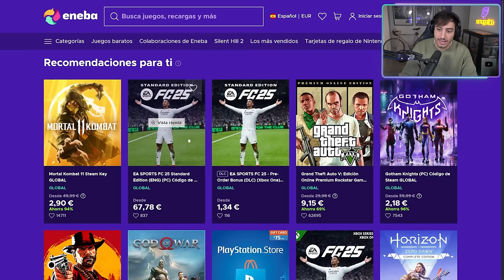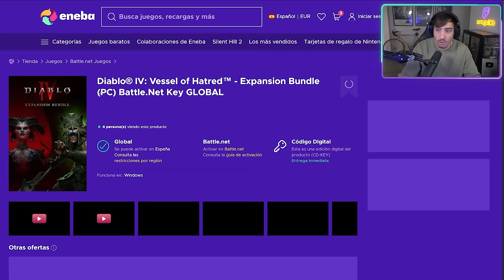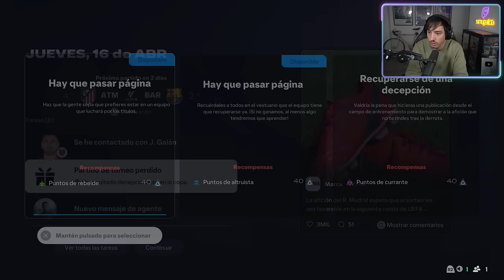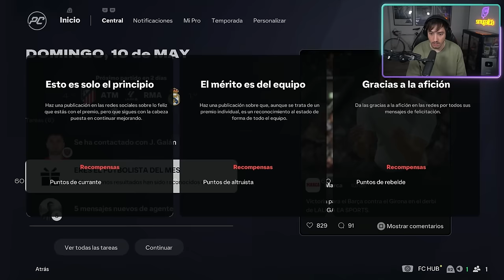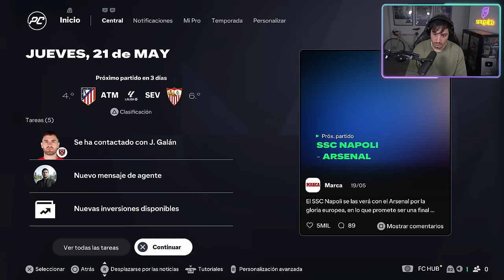ESTE SERÁ MI NUEVO EQUIPO | MODO CARRERA JUGADOR EA FC25 #8